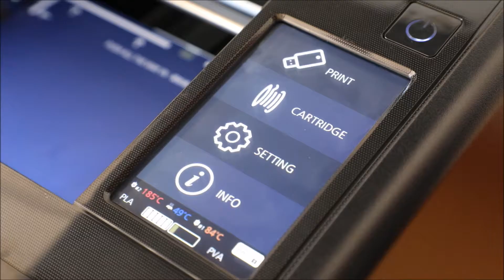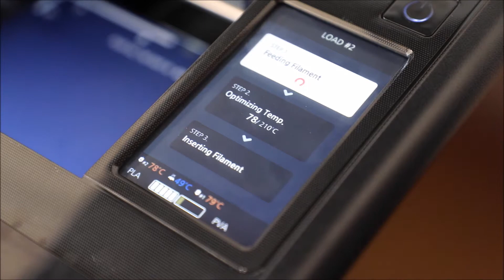Sindoh(신도리코)_How to replace nozzle of '2X'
How to replace nozzle of '2X'